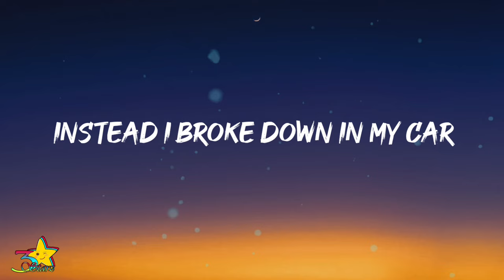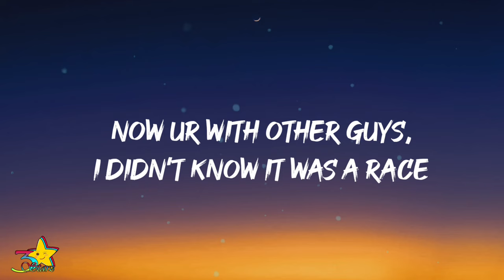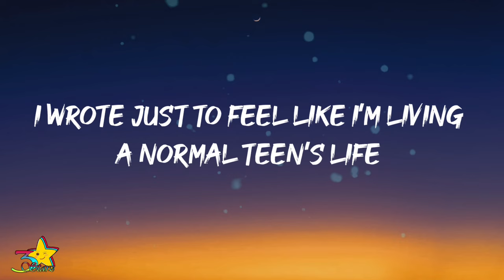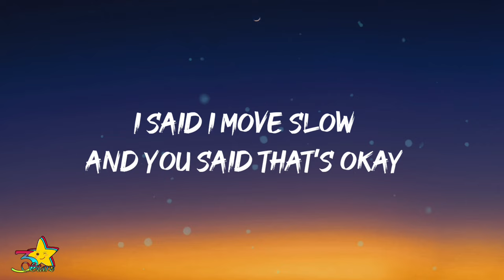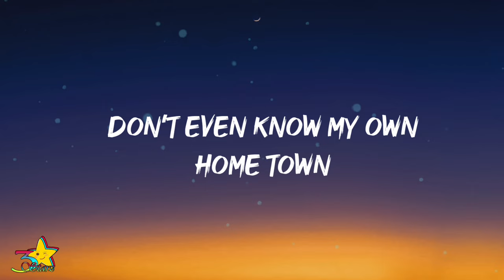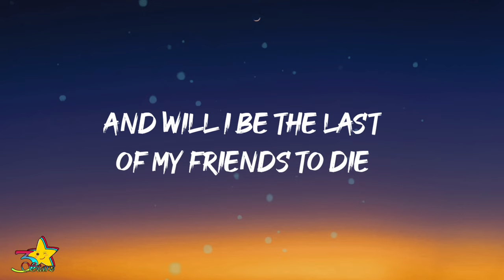Ethan Bortnick - Prom (Lyrics)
Lyrics:

I never had a prom
Instead i broke down in my car
I guess it took 20
To know that i cared all along

We never went on a date
Quarantine made sure that i was too late
Now ur with other guys, I didn’t know it was a race

Wish it could all fucking slow down
Speeding up knowing i’ve missed out
Finding out i’m just your rebound

Why can’t i just change
I’m so sick of the chase
How the hell did i end up in my parents house
Everybody my age has already moved out

I never learned to drive
I didn’t break down in my car, that’s a lie
I wrote just to feel like I’m living a normal teen’s life

We never went all the way
I said I move slow and you said that’s okay
but it’s not when my youth feels like class and I’m falling behind

Don’t even know my own Home Town
Two senior years and a fallout

How the hell has this year already flown by
And will i be the last of my friends to die